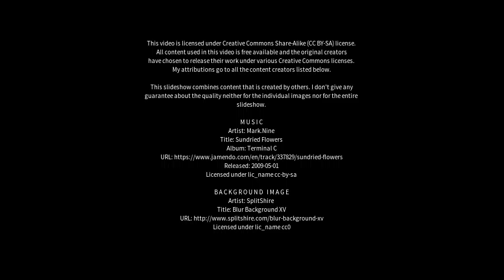Best places to visit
Best places to visit - Colerne (United Kingdom) Best places to visit - Slideshows from all over the world - City trips, nature pictures, etc.